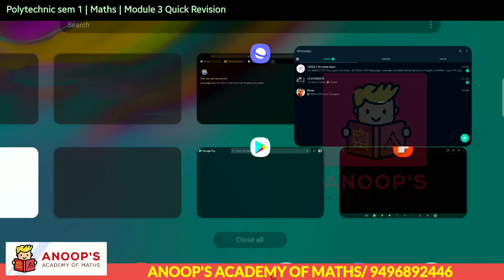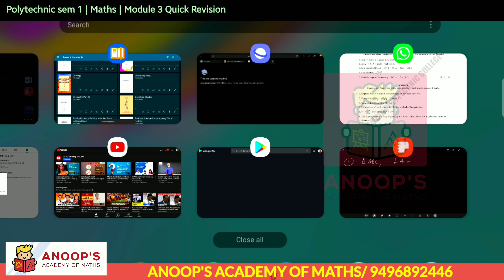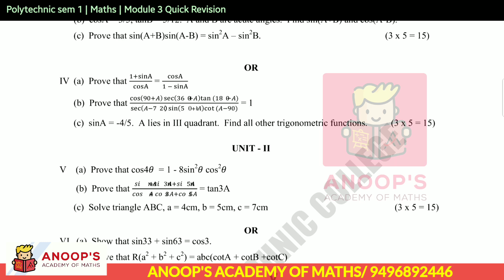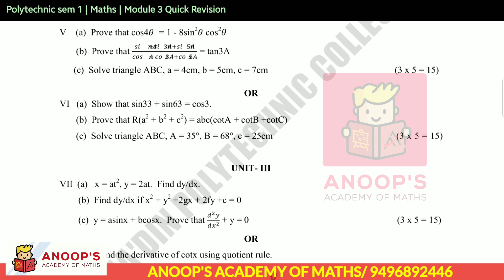Polytechnic | Sem 1 | Revision | Final round | sure questions | ഇത് പഠിക്കാതെ പോകല്ലേ...